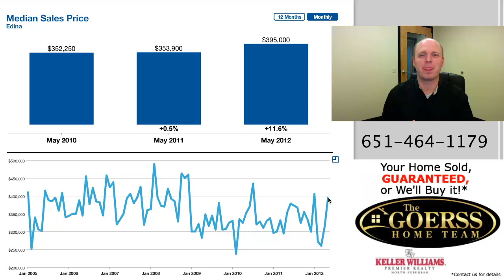Edina MN Real Estate Update June 2012